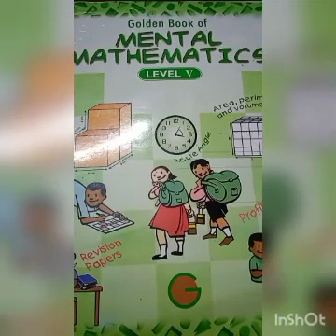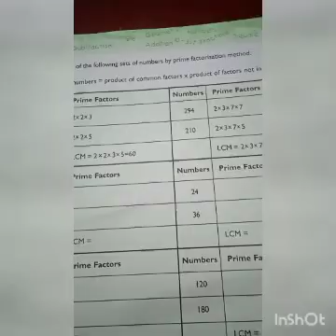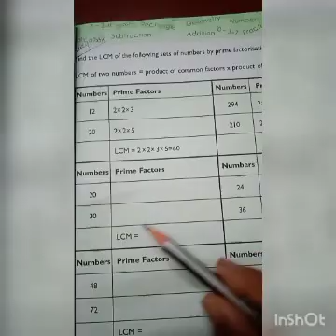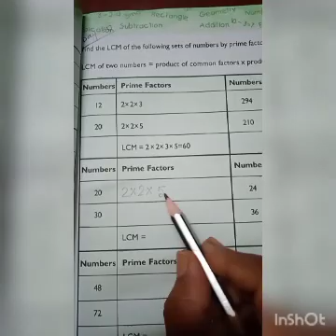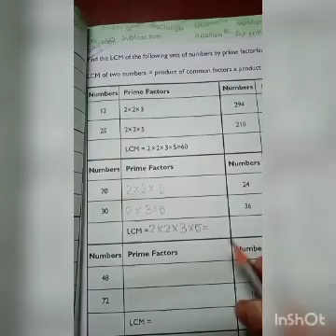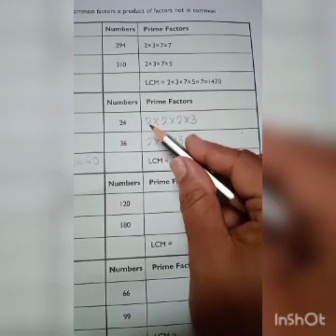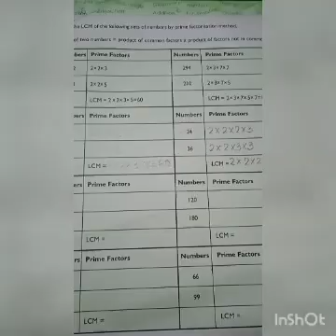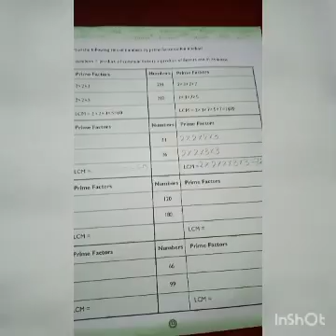Class- STD-5, Sub- Mental Math, Term-1, Day - 36.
Multiples and Factors.